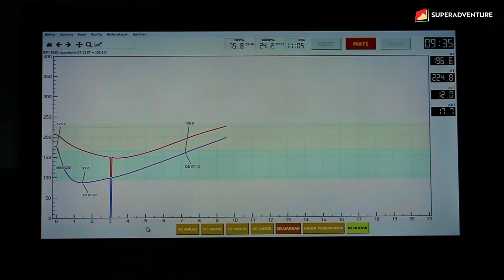EPS. 7 VIVA BARISTA (Part 1) : Tumbuhnya Stakeholder Kopi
Viva Barista balik lagi bro!
Rindu mengulas seluk beluk kopi nusantara. Tenang bro, kita lanjut lagi nih!

Masih seperti di episode-episode sebelumnya, tim @vivabarista juga kembali ditemani oleh @riodewanto @robinavicula @muhammadaga dan @rissa_Navratilova.

Di edisi kali ini Viva Barista membahas bagaimana bisnis kopi nusantara tetap berjalan serta upaya memberdayakan proses roasting atau sangrai. Buat lo yang pengen tahu nih bro, roasting atau sangrai itu sebuah proses yang paling penting untuk pengolahan rasa kopi.

Bagaimana caranya membuat mesin sangrai dengan mutu baik dan harga yang terjangkau sesuai dengan kebutuhan? Simak obrolan Rio dkk dengan para pembuat mesin roasting lokal dari Bali.

Hi bro! Lo bisa dapetin merchandise keren dari Super Adventure X Viva Barista dan hadiah keren lainnya. Untuk dua episode 7 & 8 ini akan ada hadiah Kuksa Cangkir dan Senduk Kayu untuk 2 orang, terus ada juga kaos kolaborasi Viva Barista dan Super Adventure untuk 5 pemenang, dan yang terakhir kita akan bagi-bagi masker keren Super Adventure buat 4 orang yang beruntung.

Gimana caranya?
1. Lo wajib like dan komen di kolom komentar Instagram @superadventure_id dan YouTube SUPERADVENTUREID seputar video Viva Barista episode 7 dan 8
2. Mention 2 orang teman lo untuk ikutan giveaway di kolom komentar Instagram @superadventure_id
3. Lo wajib follow Instagram @superadventure_id.
5. Terakhir, lo wajib cantumin akun Instagram lo pada kolom komentar YouTube ya bro!